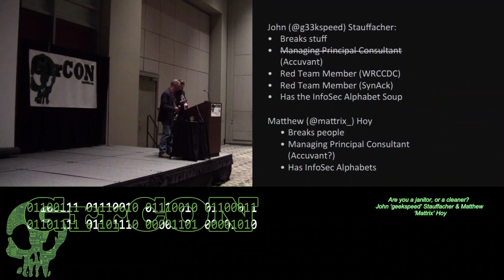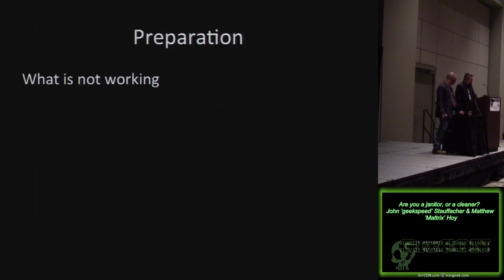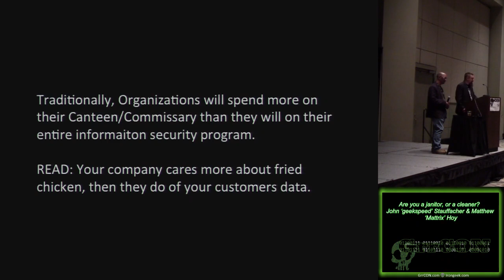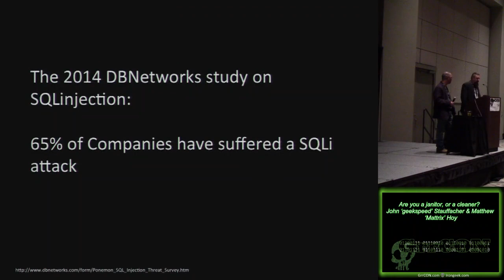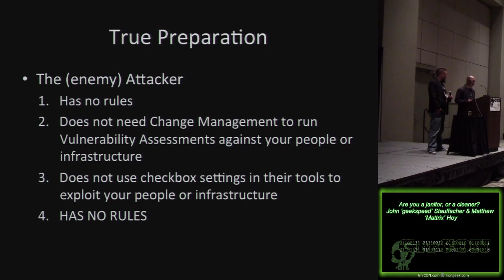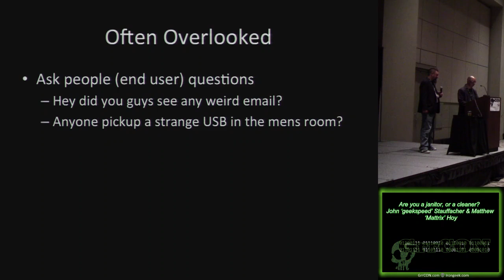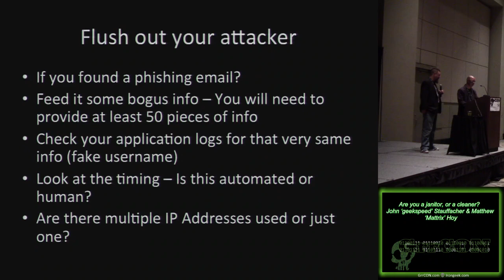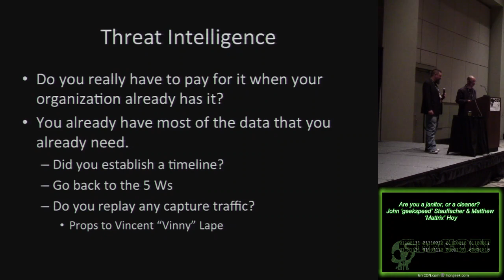v11 Are you a janitor or a cleaner John ageekspeeda Stauffacher Matthew Mattrix Hoy